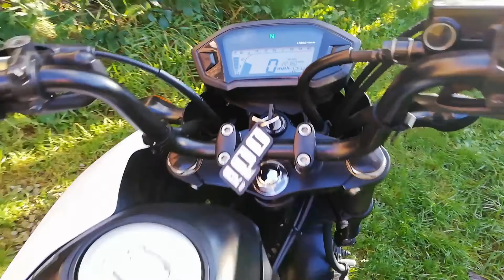2015 Honda MSX/Grom 125. Black widow exhaust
2015 MSX/Grom 125. Standard engine, airbox mod and K+N air filter, Black Widow exhaust, YSS rear shock.